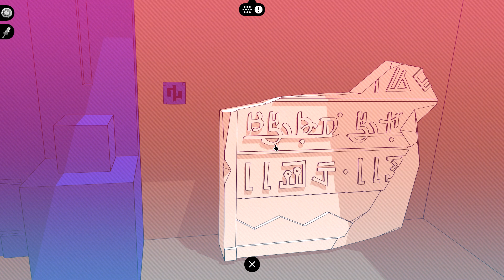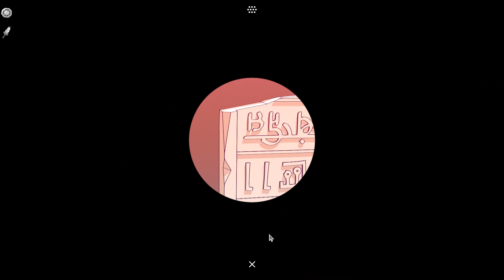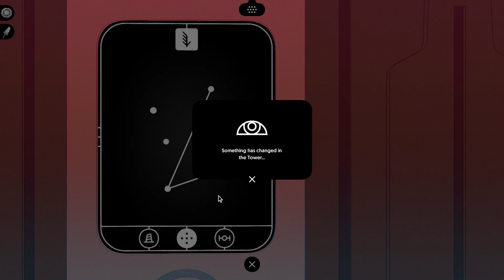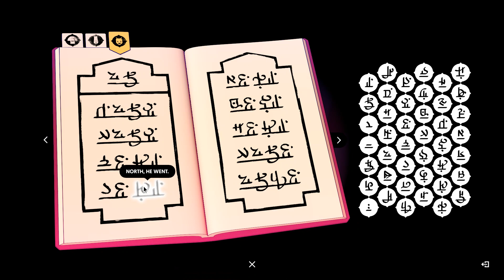The Idiot Bard Found A Monster - Let's Play Chants of Sennaar Blind Part 10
In this episode, we translate all of the Bards' language and I GET JUMPSCARED, NO ONE TOLD ME THIS GAME HAD JUMPSCARES